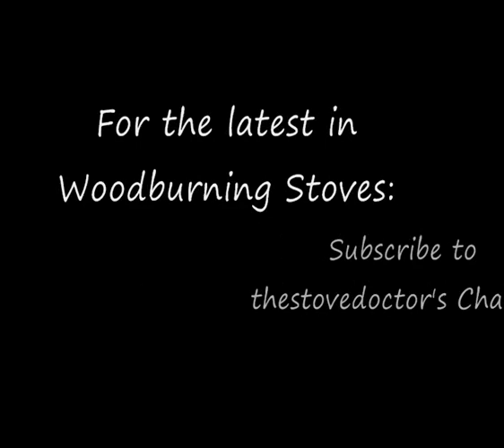Scan DSA Insert Woodburning Stoves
Scan DSA Range of insert woodburning stoves from The Open Fire Centre Yorkshire St Oldham Manchester Lancashire bordering Cheshire Derbyshire